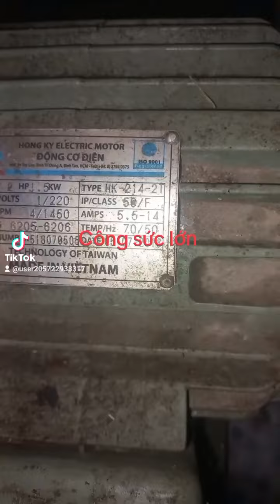Đầu Tư MÁY CÔNG SỨC LỚN PHỤC VU TRẠI BÒ GIỐNG LONG AN.ANH THAM KHẢO